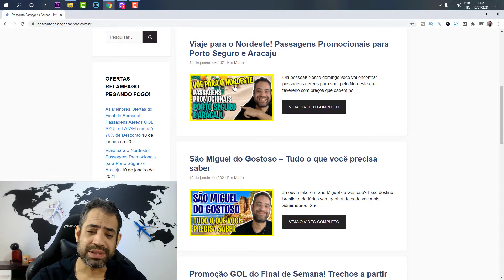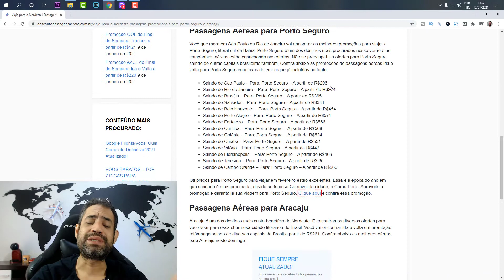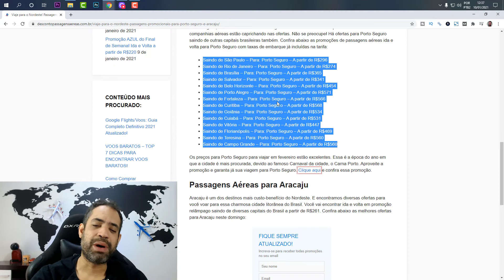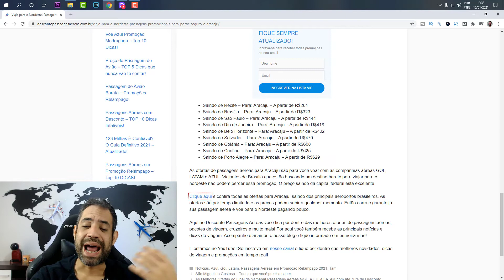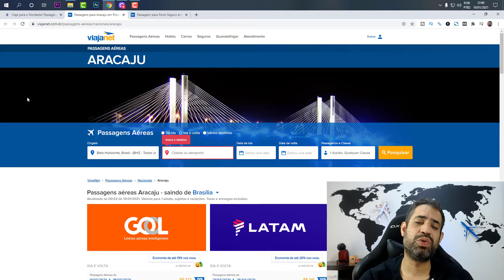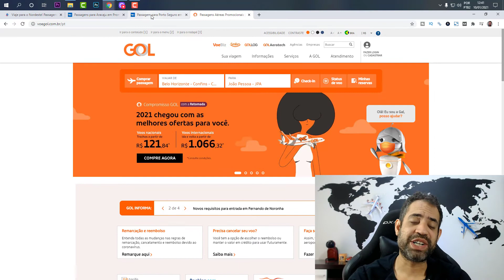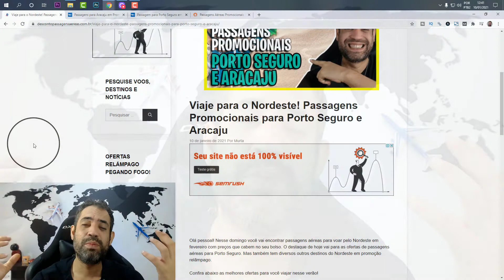PASSAGENS EM PROMOÇÃO PARA PORTO SEGURO, ARACAJU E NORDESTE! OPORTUNIDADE!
Olá pessoal! Nesse domingo você vai encontrar passagens aéreas para voar pelo Nordeste em fevereiro com preços que cabem no seu bolso. O destaque de hoje vai para as ofertas de passagens aéreas para Porto Seguro. Mas também tem diversos outros destinos do Nordeste em promoção relâmpago.

Confira abaixo as melhores ofertas para você viajar nesse verão!

Passagens Aéreas para Porto Seguro
Você que mora em São Paulo ou Rio de Janeiro vai encontrar as melhores promoções para viajar a Porto Seguro, litoral sul da Bahia. Porto Seguro é um dos destinos mais procurados nesse verão e as companhias aéreas estão caprichando nas ofertas. Não se preocupe! Há ofertas para Porto Seguro saindo de outras capitais brasileiras também. Confira abaixo as promoções de passagens aéreas ida e volta para Porto Seguro com taxas de embarque já incluídas na tarifa:

Passagens Aéreas para Aracaju
Aracaju é um dos destinos mais custo-benefício do Nordeste. E encontramos diversas ofertas para você voar para essa charmosa cidade litorânea do Brasil. Você vai encontrar ida e volta em promoção relâmpago saindo de diversas capitais do Brasil a partir de R$261. Confira abaixo as melhores ofertas para Aracaju neste domingo:

As ofertas de passagens aéreas para Aracaju são para você voar com as companhias aéreas GOL, LATAM e AZUL. Viajantes de Brasília que estão buscando um destino barato para viajar para o nordeste não podem perder essa promoção. O preço saindo da capital federal está excelente.